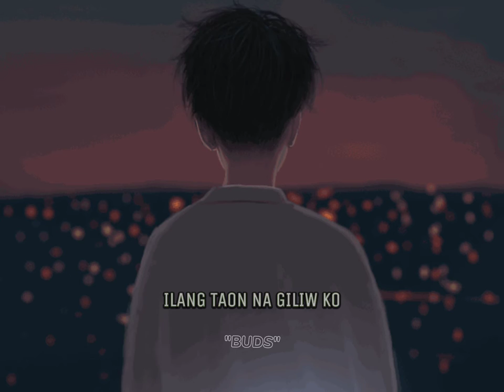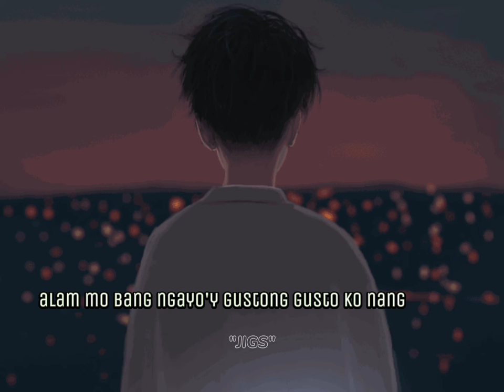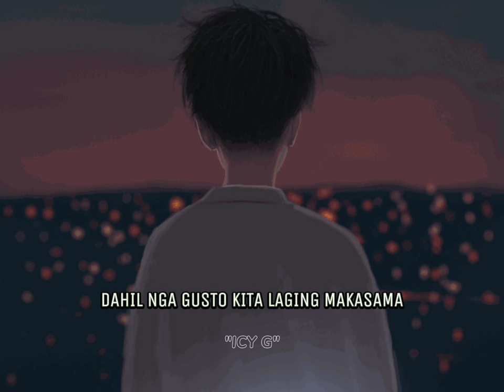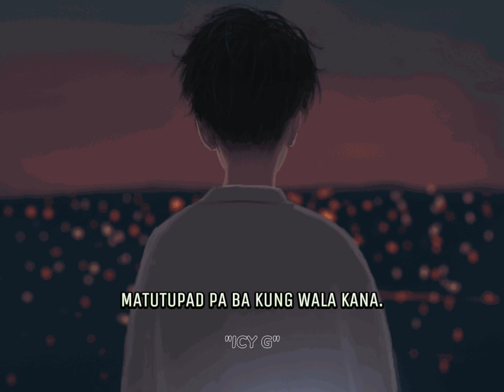Icy G - L.D.R Ft Buds x Jigs